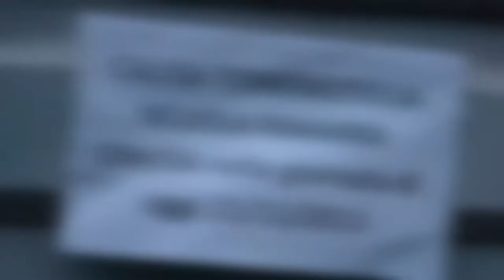Voghera: sterco di piccioni e sporcizia nel vicolo del centro storico. Parlano i cittadini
Servizio del 4 agosto 2015

A cura di: Marco Cignoli
Tecnico: Matteo Garifo, Marco Cignoli
Produzione: Jab Media